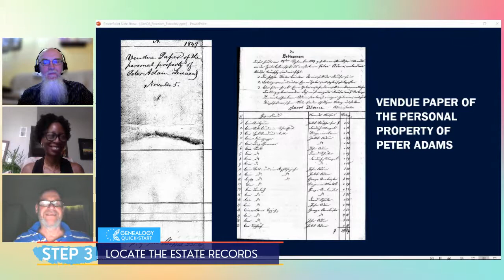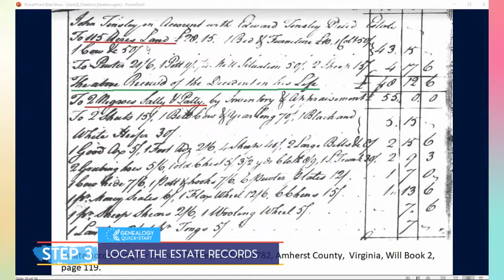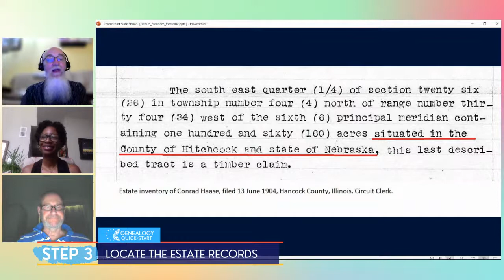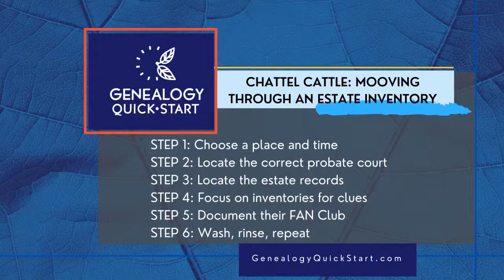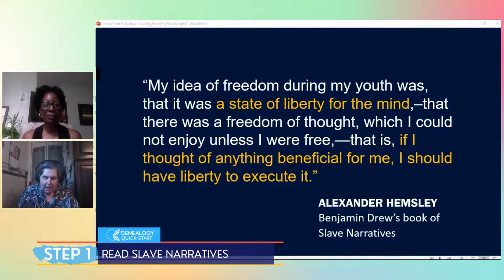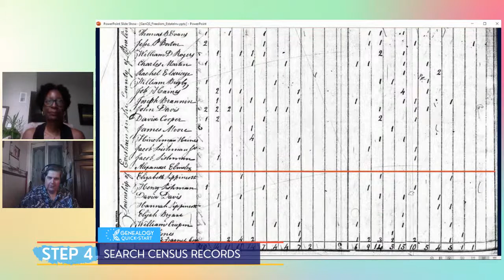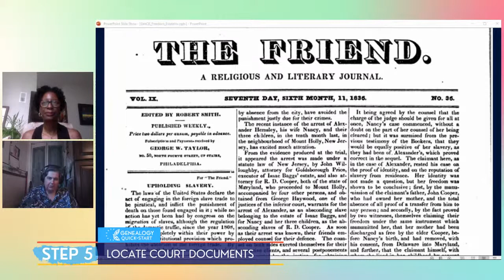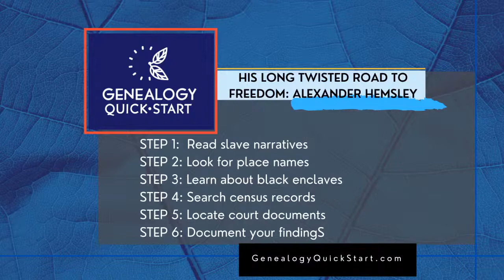Estate & Freedom (Paul Schopp)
Special Guest Paul Schopp (1) Chattel Cattle: Mooving Through an Estate Inventory with James M. Beidler, Michael John Neill. (2)  His Long Twisted Road to Freedom: Alexander Hemsley with Paul Schopp. Host: Shamele Jordon

00:00 Welcome
05:37 Chattel Cattle: Mooving Through an Estate Inventory
31:10  His Long Twisted Road to Freedom: Alexander Hemsley